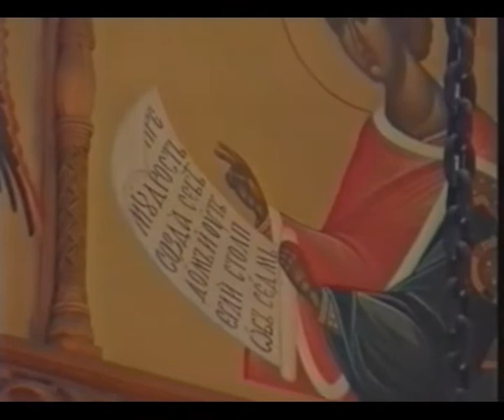Торжества присвоения титула Лавры, ч.1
Прямая трансляция торжеств, проходивших в Святых Горах в связи с присвоением Свято-Успенскому Святогорскому монастырю титула Лавры.
25 сентября 2004 года.
Донецкая государственная областная телерадиокомпания
9 марта 2004 г. в г. Киеве Священный Синод Украинской Православной Церкви под председательством Блаженнейшего митрополита Киевского и всея Украины Владимира принял следующее решение: «Принимая во внимание большое влияние Свято-Успенского Святогорского мужского монастыря на возрождение духовности Донецкого края и Востока Украины в историческом прошлом и в настоящее время, содействие объединению верующих вокруг Канонического Православия, присвоить статус «Лавры» Святогорскому мужскому монастырю и утвердить титул – «Свято-Успенская Святогорская Лавра»». 17 апреля 2004 г. решение Священного Синода Украинской Православной Церкви утвердил Святейший Патриарх Московский и всея Руси Алексий II.
25 сентября 2004 г. торжества по случаю присвоения Свято-Успенскому Святогорскому монастырю статуса «Лавры» возглавил в Святых Горах Блаженнейший митрополит Киевский и всея Украины Владимир. По окончании литургии состоялся крестный ход, в котором участвовало около 500 священнослужителей, 21 архиерей, около 50 тысяч паломников и во главе – Блаженнейший митрополит Владимир. На Лаврской площади был отслужен молебен, Его Блаженство освятил памятник Божией Матери «Игумении» и окропил предстоящих святой водой.